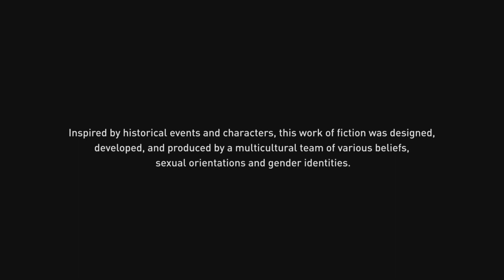IT'S FINALLY TIME | Assassin's Creed Mirage - Part 1 (PS5)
Assassin's Creed Mirage is an action-adventure game developed by Ubisoft Bordeaux and published by Ubisoft. The game is the thirteenth major installment in the Assassin's Creed series and the successor to 2020's Assassin's Creed Valhalla.

The story of Basim, a cunning street thief with nightmarish visions, seeking answers and justice. After an act of deadly retribution, Basim flees Baghdad and joins an ancient organization—The Hidden Ones.